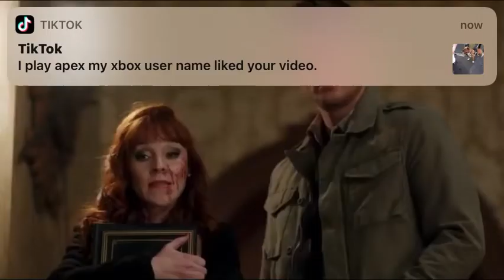Dean and Sam being assholes to each other for 5 minutes and 12 seconds